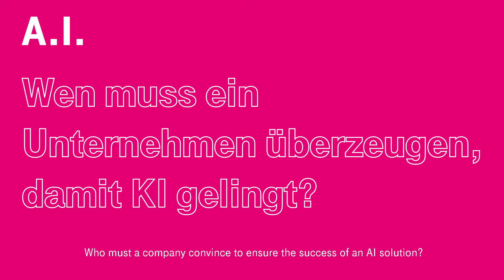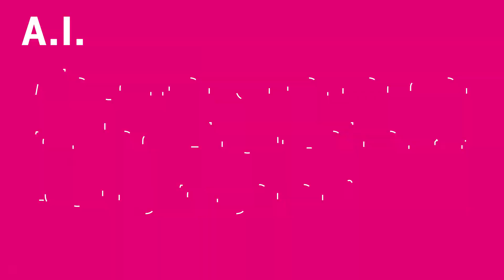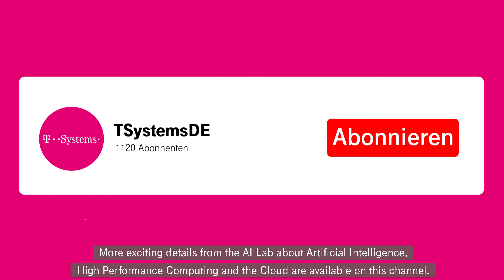AI in companies | Implementing AI solutions | T-Systems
The right preparation is key if you want to use AI solutions in your company. Our expert Max Guhl explains it you.

Artificial Intelligence brings enormous opportunities. Before you start with implementing the AI solutions, you need to know which goals you want to achieve. Are you using Artificial Intelligence for first time? In this case it is often not enough to let a project manager lead the implementation. To get the best possible solution and to prevent faults, companies should consult an AI expert. In the Design-Thinking-Workshops from T-Systems, experts help to identify conditions and to plan and implement solutions. If you have decided on an AI solution and want to start planning the next steps, you need to know that this does not only affect the existing processes, but also the employees. That is why change management activities would make sense. Employees and customers need to be informed about what is going to change. That is how fears and concerns can be pushed aside early. It is important to convey which goals are behind the adjustments, how the AI technology helps to improve processes, and how employees and customers can both benefit from it. When it comes to the concrete adjustments, in- and outputs normally need new formats, and records need to be adjusted. To accompany the process, Telekom developed guidelines which companies can use as an orientation. And: the classic checklist also helps to keep an overview of the AI implementation.